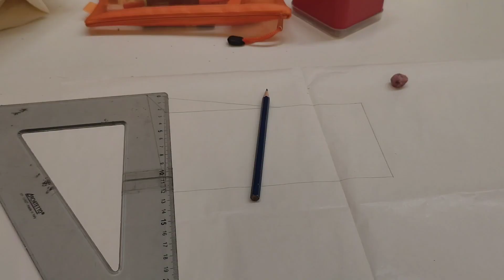All is well in the end ♥️| Ramadan Routine ✨| A day in my life 💖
Salam everyone ♥️